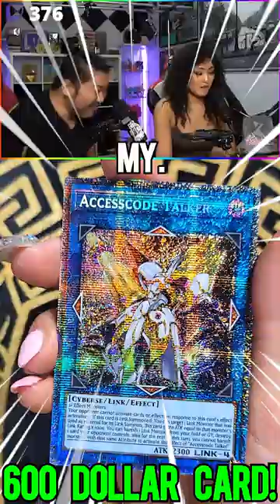STARLIGHT PULLED! Crazy YUGIOH Pack Opening